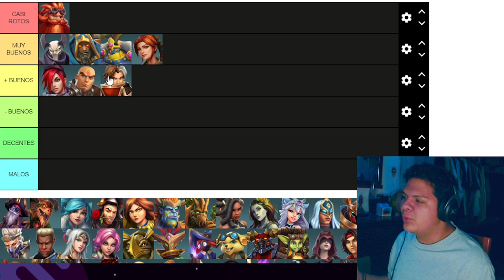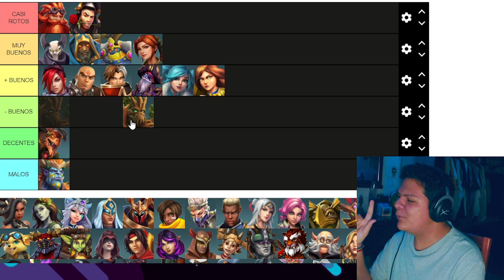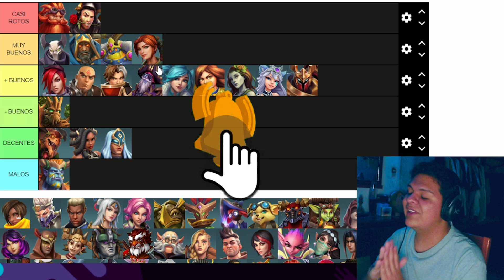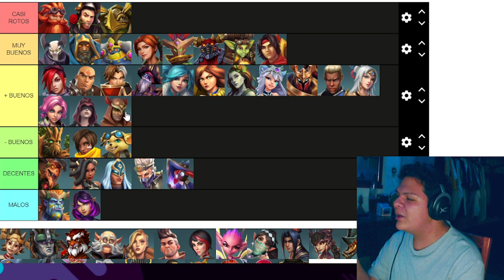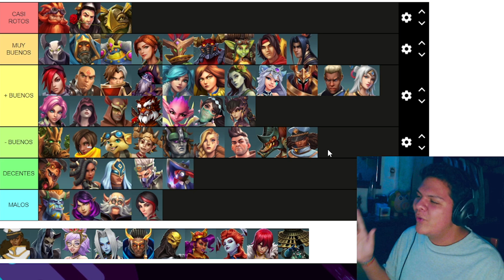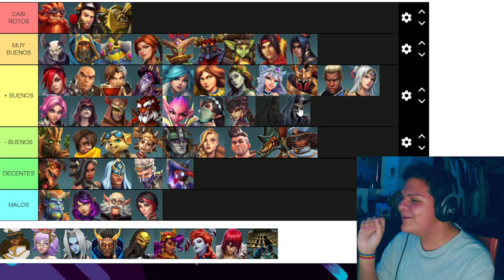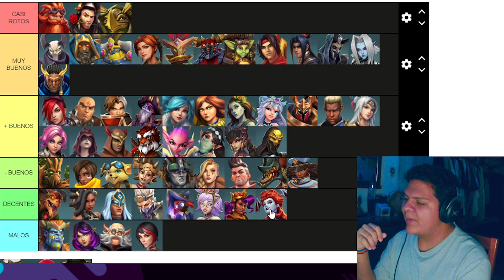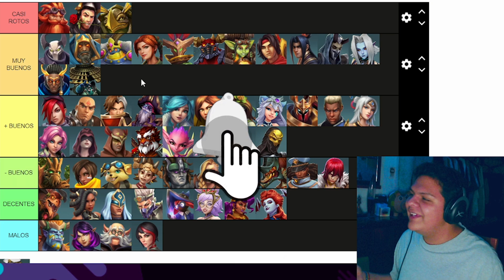🔥TIERLIST de los CAMPEONES MAS ROTOS de PALADINS🔥 Paladins KASUMI 5.6 | Paladins Tier list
Hoy les traigo una Tierlist de los campeones mas OP de Paladins, un video donde analizamos a todos los campeones que existen en Paladins para evaluarlos de los mas fuertes a los mas muertos del juego. Cuales serán??? Quédate a descubrirlo...
Si tienes alguna sugerencia no olvides que me lo puedes comentar con respeto y yo lo leeré 😉👇👇.